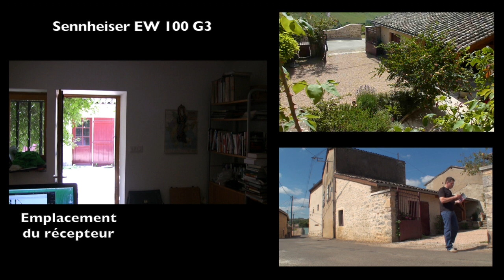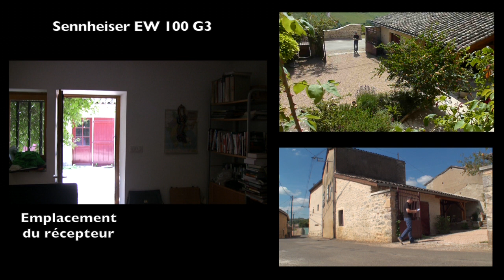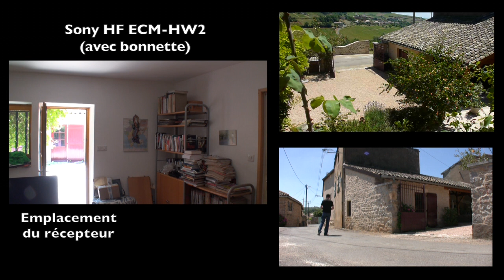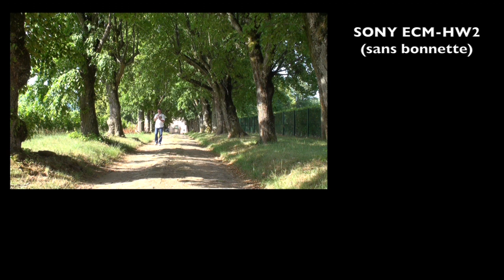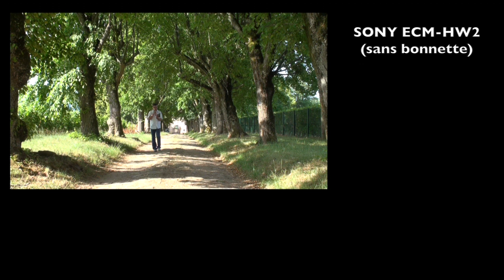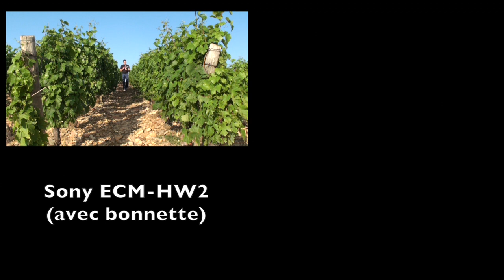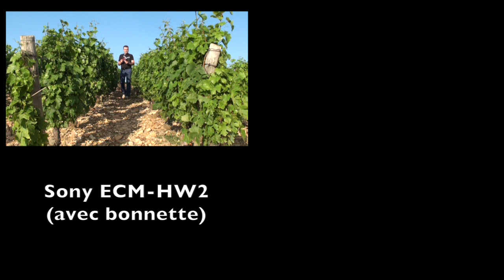Test Sennheiser EW100 G3 contre Sony HF ECM-HW2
Comparaison entre le système professionnel Sennheiser EW100 G3 et le système grand-public HF Bluetooth Sony ECM-HW2. Le test complet